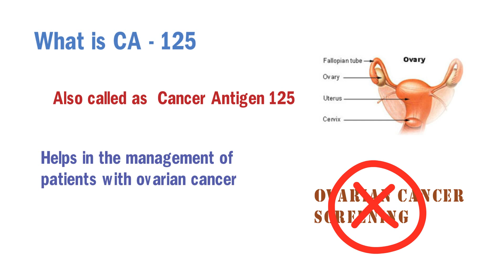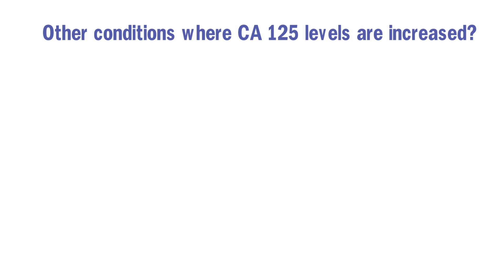CA-125 Blood Test: Normal range & Its Role as an Ovarian Cancer Test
Full form of CA 125 is Cancer Antigen 125.It is a tumor marker for ovarian cancer. Normal levels are less than 35 U/L. Increased levels are seen in ovarian cancer.

CA 125 is a mucinous protein present on the epithelial surfaces of the eye, respiratory tract, ovaries

CA 125 is specifically seen increased in epithelial cell cancers. More over it has higher chances of being positive only in advanced stages of cancer .It is NOT USED for screening of ovarian cancer as it is not sensitive and specific. It needs to correlated clinically and always should be correlated with other diagnostic tests.

Role in Endometriosis:

It is not a sensitive marker for endometriosis. Levels are greater than 35 are especially seen in stage 3&4 of endometriosis.  Levels greater than 100 U/mL indicate extensive pelvic adhesion's. However the most accurate test for diagnosis of endometriosis is Laproscopy(Direct Visualisation).

NEW MARKER

HE4 - Human Epididymis Protein 4 (HE4) is a relatively new marker for Ovarian malignancy and indicates gene over expression.
It is used to monitor recurrence & disease progression in patients with Epithelial ovarian malignancy.
HE4 when used in conjunction with CA 125 helps in estimating the Risk Of Ovarian Malignancy (ROMA) in premenopausal /
postmenopausal females presenting with an adnexal mass.